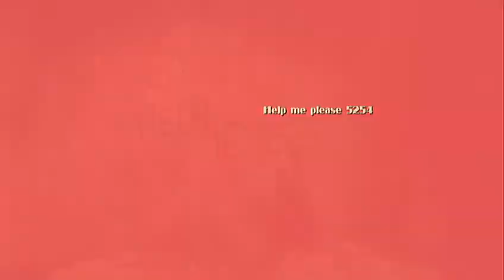Bioshock 2 Part 14 "Tyler and Wible Return"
Hope you enjoy our playthrough of Bioshock 2.